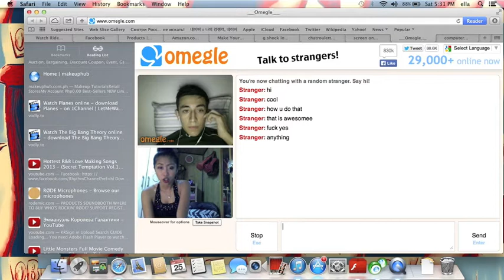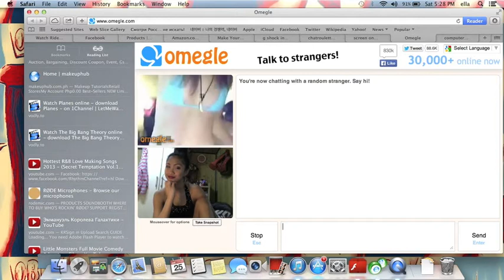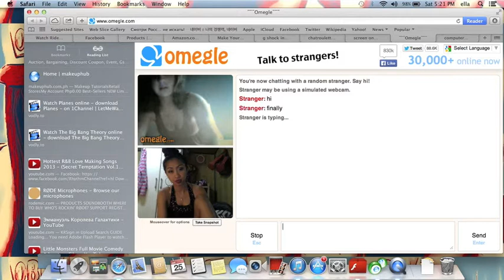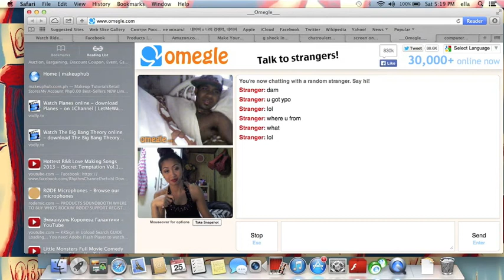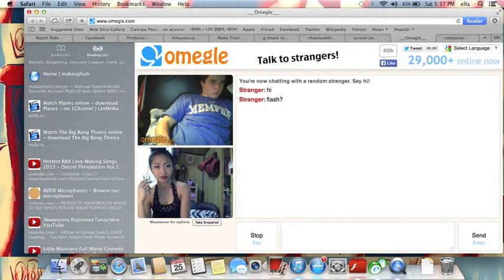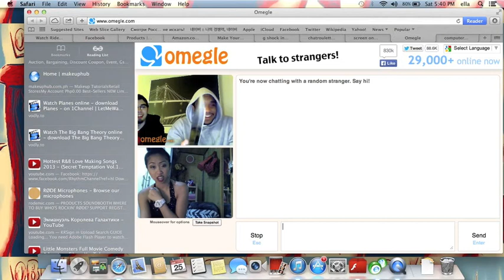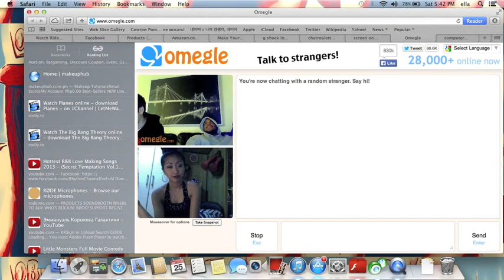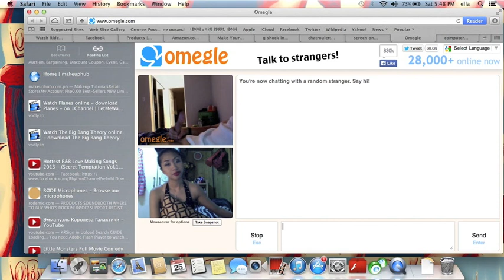Omegle - Whats up bro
Just having some fun online with some randoms